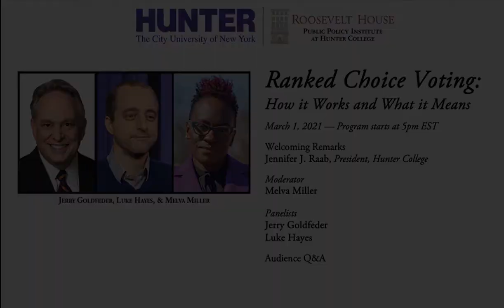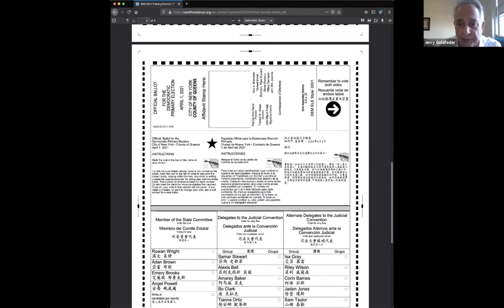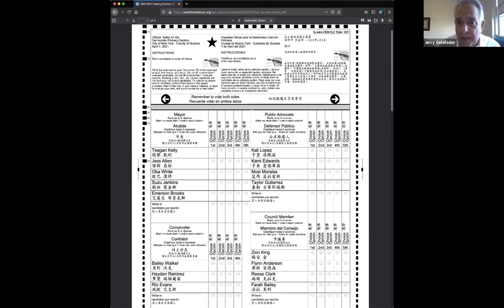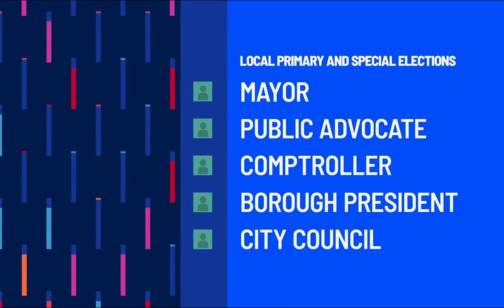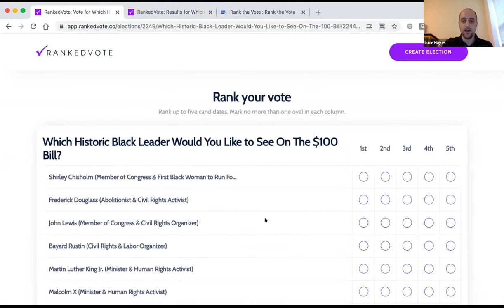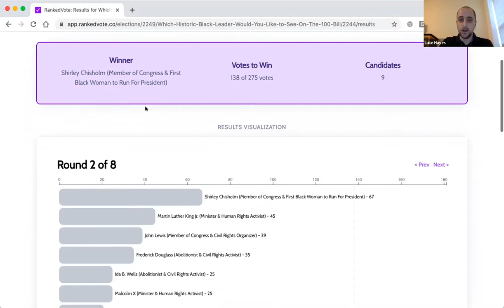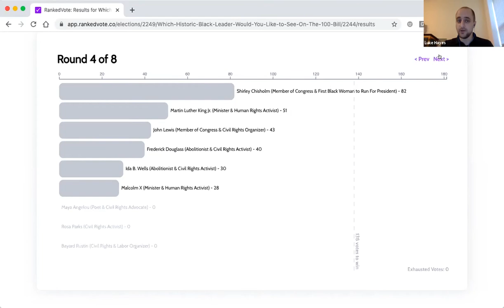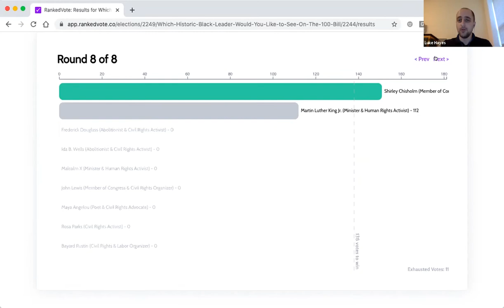Ranked Choice Voting: How it Works and What it Means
Roosevelt House is pleased to present a live Zoom forum on Ranked Choice Voting, the new voting system for New York City’s primary elections in 2021. The panel brings together experts from law, academia, and advocacy—to discuss and address questions on the challenges and opportunities presented by this significant change to how we elect our leaders.

New York voters—including Hunter students, faculty, and staff—will have the opportunity to learn the key differences in this year’s critical election cycle, including in the primaries for Mayor, Comptroller, Borough President, and City Council.

Topics to be addressed include the following:
How does Ranked Choice Voting work? In what ways are ballots going to look and function differently? Why, and by what process, has New York City adopted Ranked Choice Voting? How does it change the way in which candidates are campaigning? What implications does it have for voter equity? And how could Ranked Choice Voting impact election outcomes?

Panelists include:
Jerry Goldfeder is a Special Advisor to the American Bar Association’s Election Law Committee, former Chair of the NY State Bar Association’s 2020 Presidential Task Force, and Special Counsel at Stroock & Stroock & Lavan LLP. His 40-year election law practice has included representing high-profile candidates and elected officials – including mayors, governors, members of Congress, and presidents of the United States.

Luke Hayes, Rank the Vote NYC Campaign Manager, managed the campaign to bring Ranked Choice Voting to New York City. Since its adoption he has helped lead efforts to educate voters, candidates and campaigns, and community groups on the changes to our local elections. Previously, he has served as a campaign manager in elections for Senate and District Attorney, and most recently for Congressman Jamaal Bowman’s primary victory in the Bronx and Westchester.

Melva Miller, moderator, a 2004 graduate of Hunter’s Silberman School of Social Work, is the Chief Executive Officer of the Association for a Better New York, where she previously led the organization’s Census 2020 initiative for an accurate count. She is a former Deputy Borough President of Queens and Director of Economic Development for the Borough of Queens. She serves on the Board of the New York City Economic Development Corporation and is currently a Ph.D. candidate in the Social Welfare program at CUNY’s Graduate Center.

Welcoming remarks by Hunter College President Jennifer Raab.